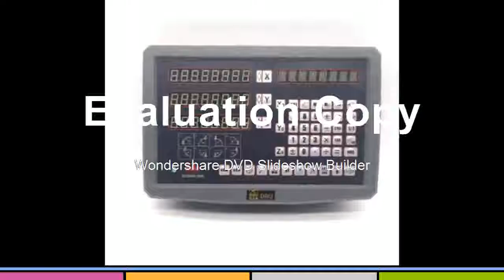Complete DRO kit HXX Mill Lathe 3 axis DRO digital readout display and 3 pcs high accuracy optical l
Product On Aliexpress

Model Number:GCS900-3DBcolor:Black, silverVoltage range:AC80V~264V,50HZ~60HZpower consumption:25VAnumber of axis:3 axisnet weight:7-8kginput signal:TTL / EIA-422 optionresolution:0.5u,1u,2u,5u,10u